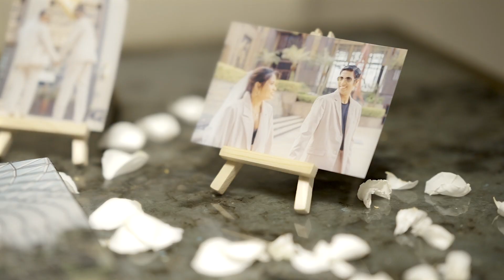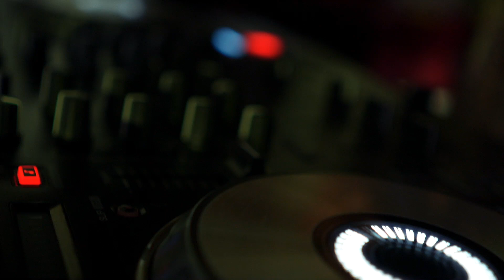Indian Wedding of Naing Oo & Khin Zar